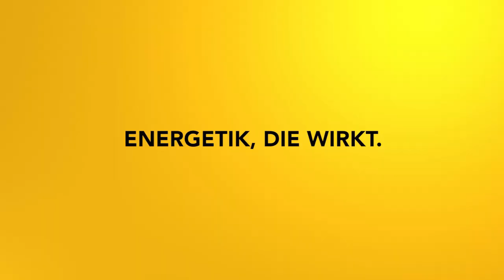Sommermüdigkeit lösen - Impulsmeditation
Raus aus der Müdigkeit - hin zu mehr Lebensenergie!

2002 hat er seine Leidenschaft zum Beruf gemacht und er begleitete seitdem hunderte Klienten in Seminaren, Einzelsitzungen und auch online.